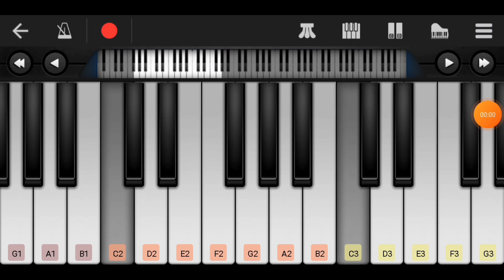Ratsasan movie music